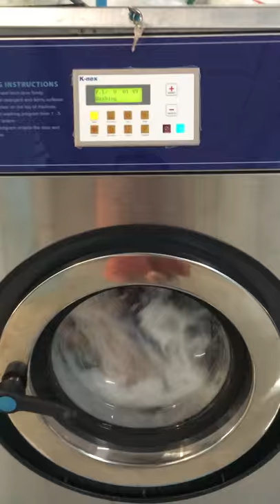K nex KSP Series washing machine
เครื่องซักผ้าอุตสาหกรรม K-nex รุ่น KSP-20F Rigid Mount
สามารถซักผ้าหนัก 20 กิโลกรัม (น้ำหนักผ้าแห้ง)
รอบปั่นหมาดสูงสุด 200 G force
น้ำหนักเครื่อง 240 กิโลกรัม ใช้ไฟฟ้าได้ 220V  หรือ 380V
มีฮีทเตอร์ทำน้ำร้อนในตัว
เหมาะสำหรับโรงแรม รีสอร์ท ร้านซักอบรีด ต่าง ๆ

สนใจสินค้าสามารถดูรายละเอียดได้ที